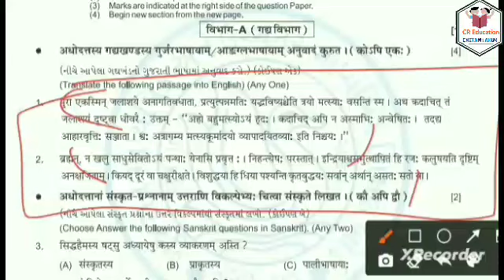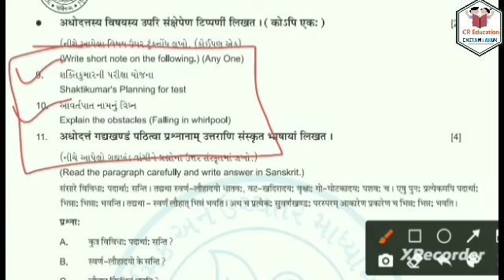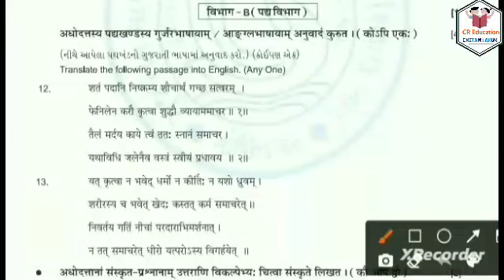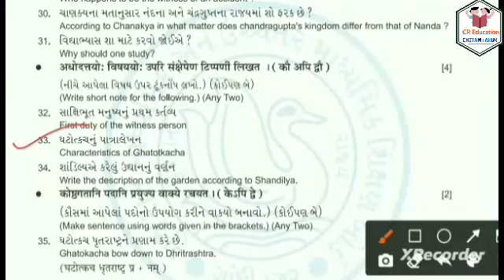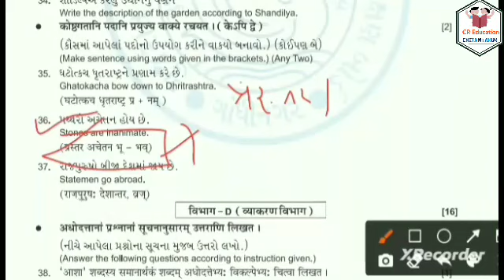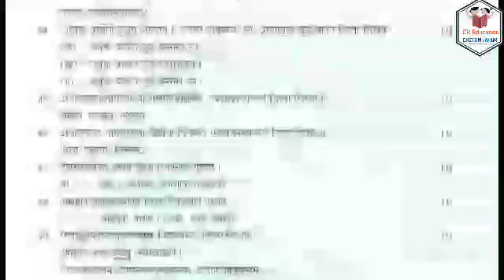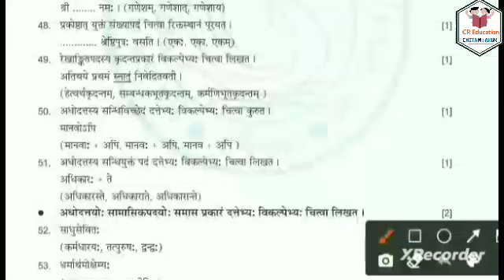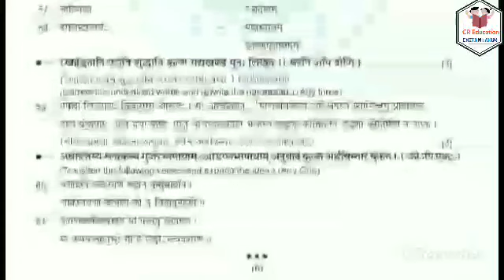march 2023 dhoran 10 sanskrit paper solution || std 10 Sanskrit board exam 28 march 2023 paper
💥 CR Education 💥